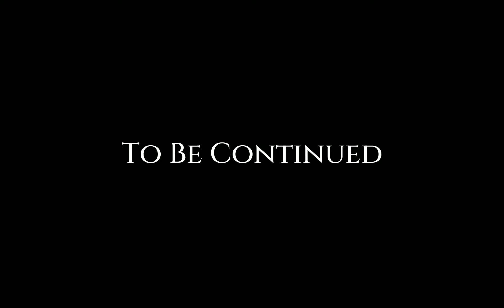Inside the Backrooms -First time Moments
hope you enjoyed this video! The first time playing gave us all scare! like for more!